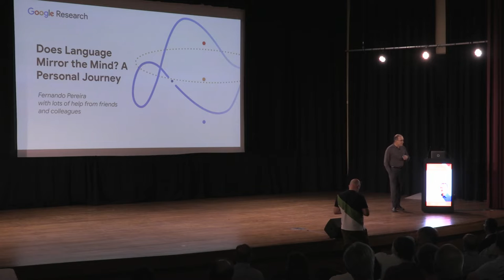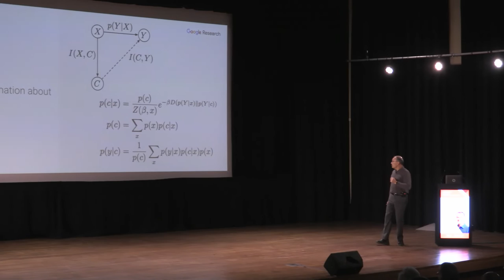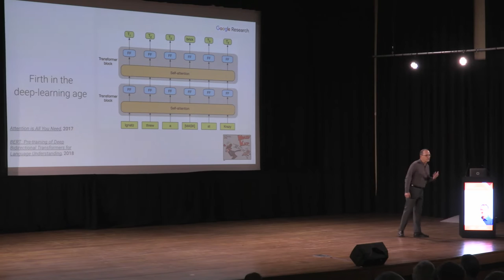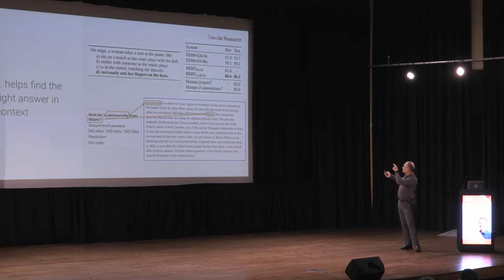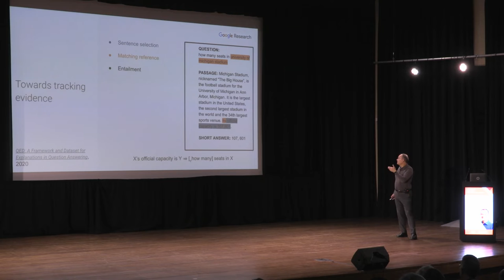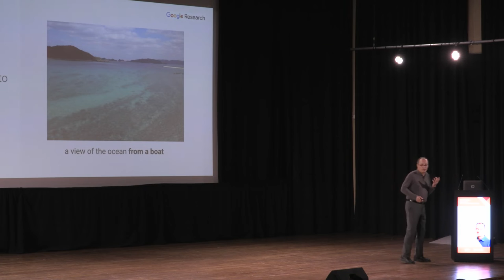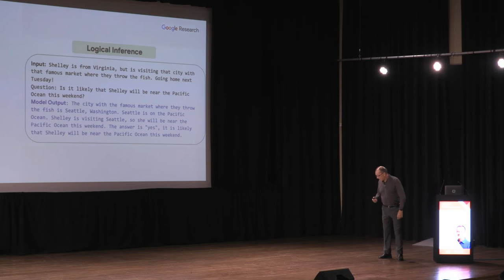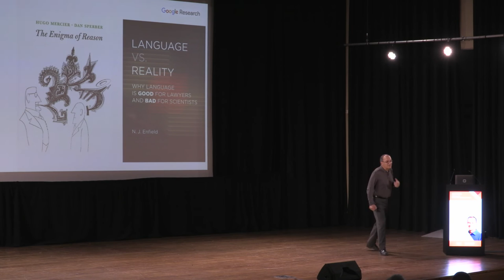10th Distinguished Lecture by Fernando Pereira, Google Research (USA)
10th Distinguished Lecture by Fernando Pereira, Google Research (USA)

25 de Maio de 2022
Grande Auditório
NOVA School of Science and Technology | FCT NOVA